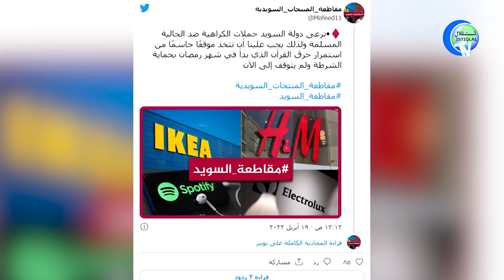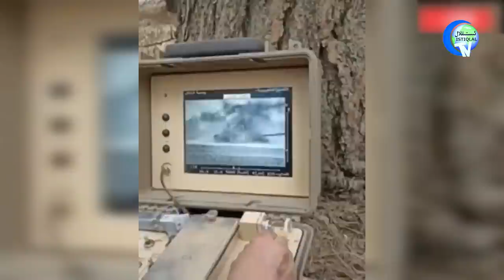ئىستىقلال كۈندىلىك خەۋەرلىرى 2022-04-20، 60 تەشكىلات بىرلىكتە ئاۋاز چىقاردى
ISTIQLAL KÜNDILIK XEWERLIRI 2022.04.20 / 60 TESHKILAT BIRLIKTE AWAZ CHIQARDI